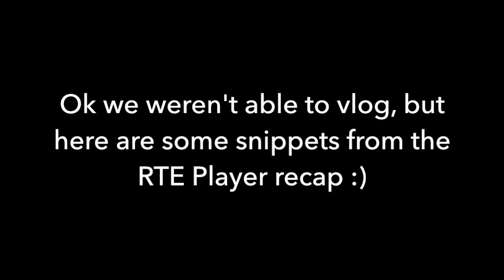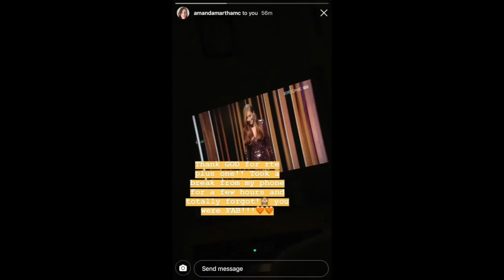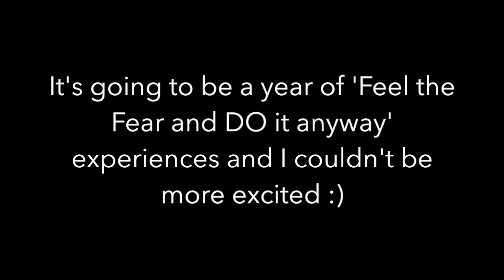THE CRAZIEST START TO 2019 | Vlog 49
So excited to be back guys. I'm back in NYC again after the craziest start to the year in Ireland. Still can't believe it all happened and I'm so grateful for all your support. Hope you enjoy watching this! Erika x